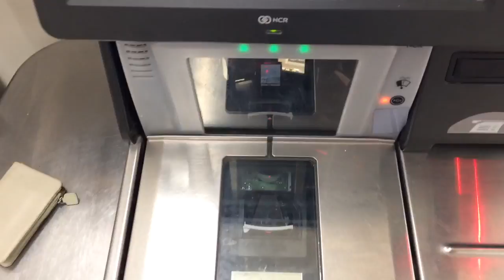old gold (not spon)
I just like dark chocolate